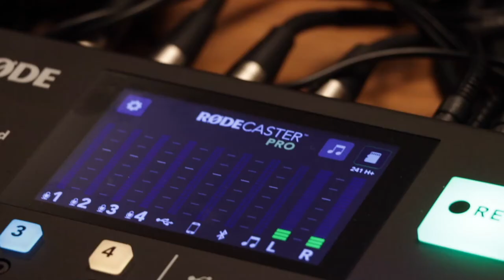Education, Evolution, and the Arborist Community - Tree Thinking Podcast - TreeStuff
The tree work industry is full of amazing people! We are a mosaic of college educated, internet research, trial and error, skills pass down through mentorships, knowledge shared over a beer, and good old fashion self-taught. How did you get where you’re at, and where are you going? Even if you have been working for decades. There is always something else to learn and when you start teaching, you might just take your learning to another level. After all young world the world is yours!

On this episode of the tree thinking podcast, we do some research, into trial and error. Look at the benefit of self-taught and mentorship. All while consuming a couple beers on education, evolution and the arborist community.